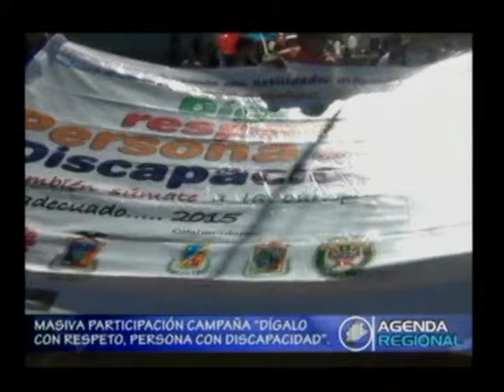AGENDA REGIONAL MOQUEGUA 16 DE JULIO 2015.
1- AMBUELANTES NO VOLVERAN A INSTALARSE A LOS ALREDEDORES DEL MERCADO CENTRAL.
2- AUTORIDAD REGIONAL SE REUNIO CON EL PRIMER MINISTRO Y EQUIPO TECNICO EN LIMA
3- ENTREVISTA CON LA DRA. PATRICIA QUIEN NOS HABLA DE DIVERSAS PROBLEMATICAS  QUE SUCEDEN EN NUESTRO MOQUEGUA
4- MASIVA PARTICIPACION CAMPAÑA "DIGALO CON RESPETO ", PERSONA CON DISCAPACIDAD